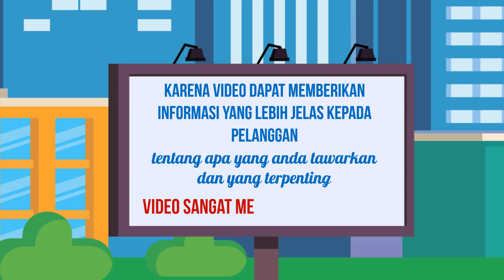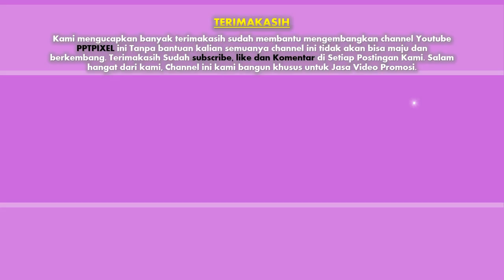Jasa Video Animasi Termurah, Terbaik, Tercepat, Melayani pembuatan animasi meliputi animasi 2D, 3D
Jasa Edit Video, Jasa Video Animasi Termurah, Terbaik, Tercepat, Melayani pembuatan animasi meliputi animasi 2D, 3D atau